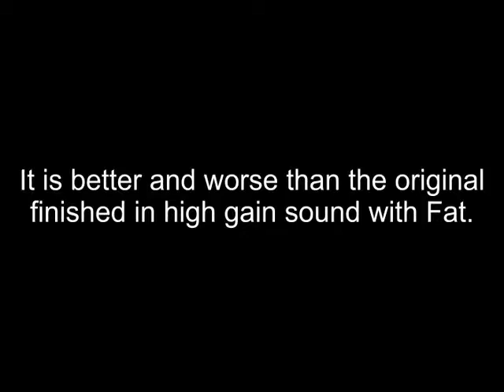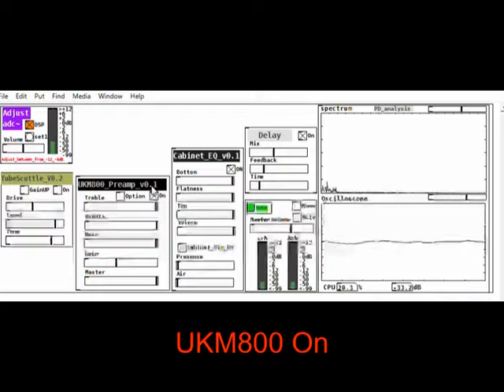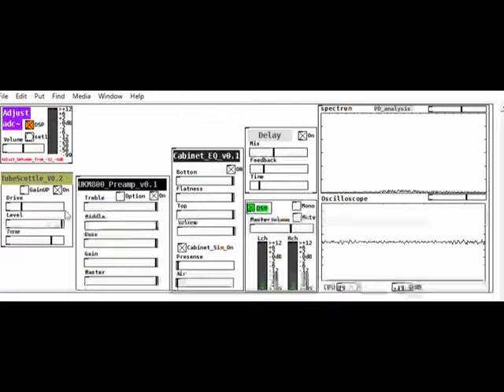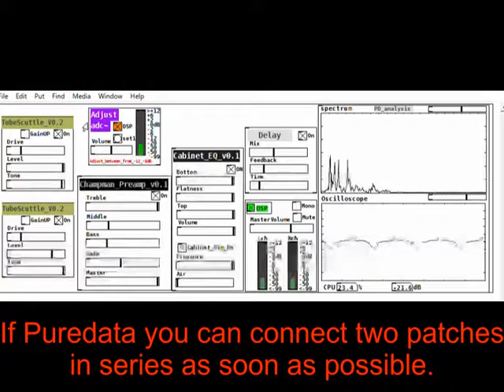[Puredata]Tube Scuttle[Overdrive]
I made Puredata Patch aiming the sound of green famous overdrive pedal.

This Puredata Patch can be downloaded in my blog.

追加のデモソングや新しいエフェクターのパッチの再生リストは以下にあります。
*Additional Demo Songs & Puredata patchs is here.